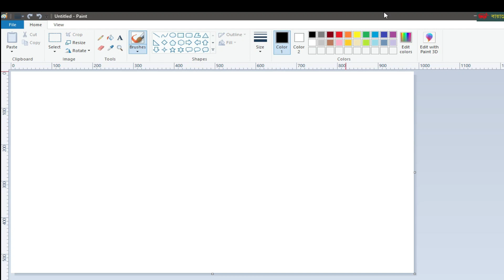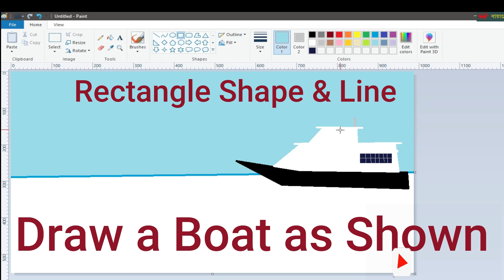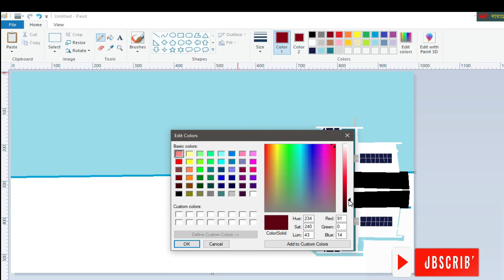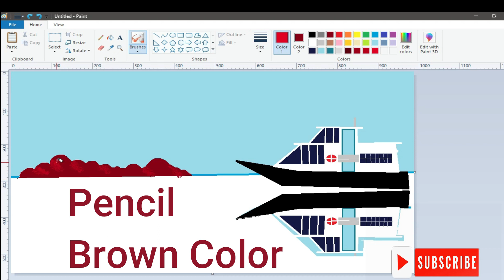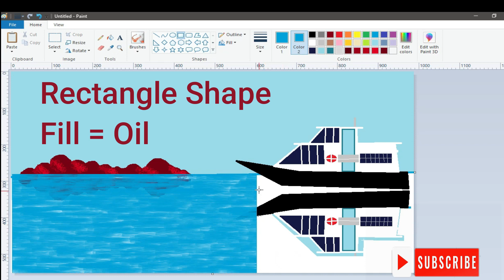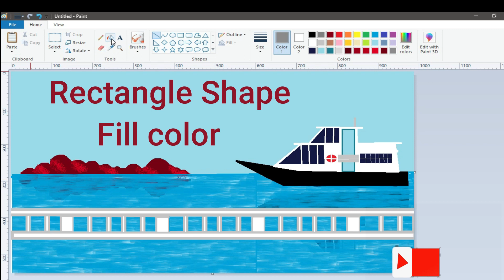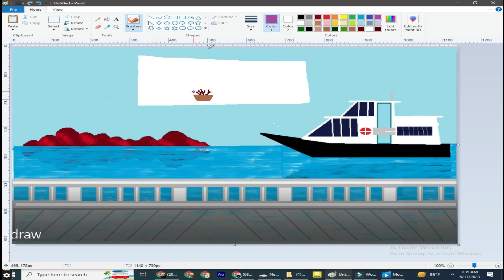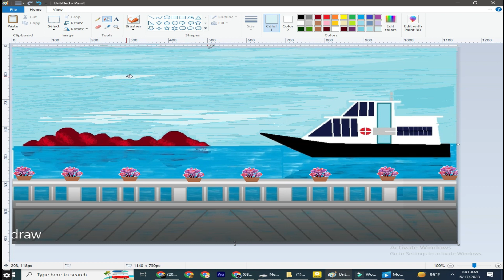How to use microsoft paint